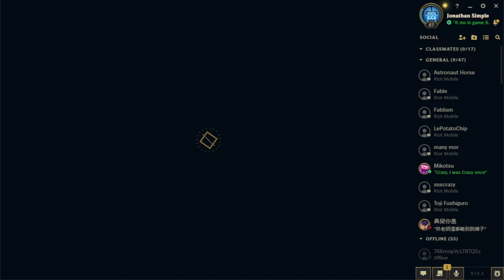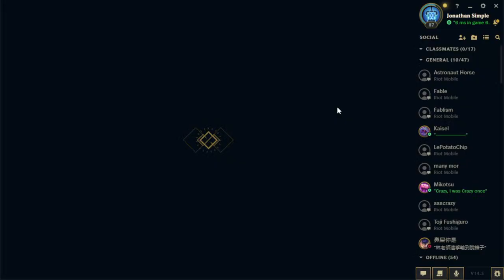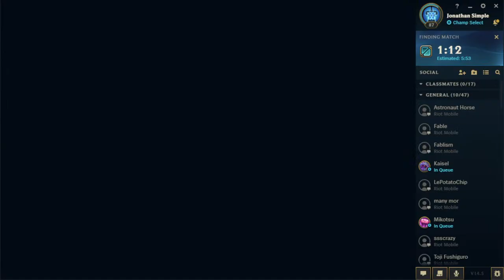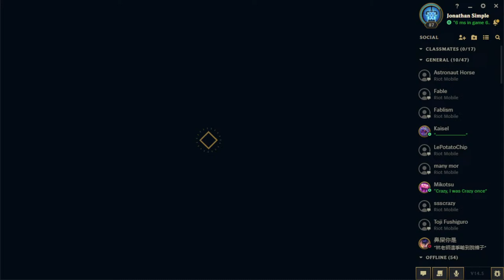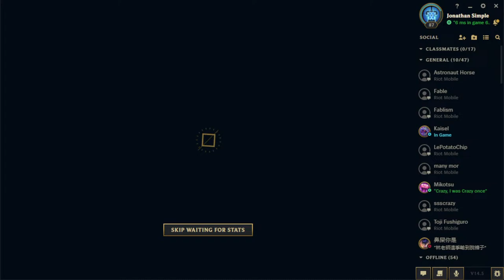【LoL】 I queue up and I run into a cringe Galio player game 1 this game is not cursed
Malignance or echo hmm